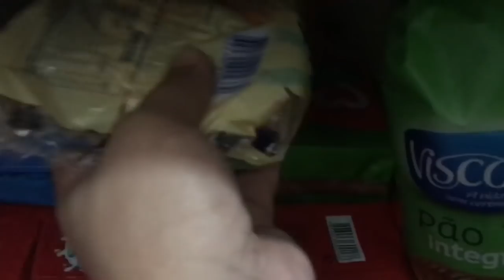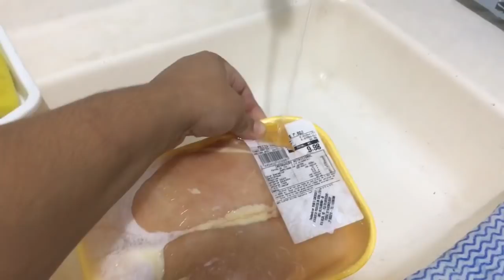VLOG: ROTINA REAL COM AS CRIANÇAS || STROGONOFF PRO JANTAR + TIREI DÚVIDAS DE VOCÊS - Por Aline ❤️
🌻COMPARTILHA